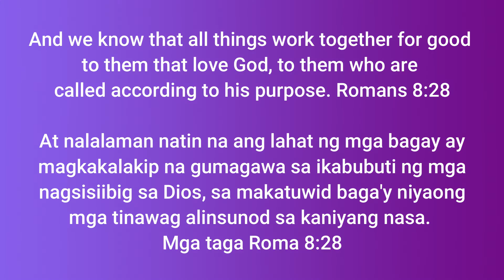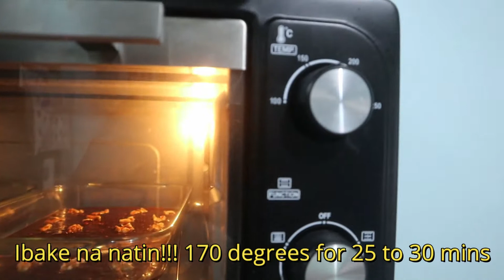Home-made Brownies || D' PINOY KUSINA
Let's bake!!
               Mga Sangkap
      125 gms      Butter
     70 grams      Cocoa
           10 ml       Vanilla Extract
           60 ml       Vegetable Oil
  220 grams       Granulated Sugar
  200 grams       Brown Sugar
           4 pcs       Eggs
  100 grams       Flour
      5 grams        Baking Powder
        1 pinch        Salt
   Nuts(cashew, walnut or peanut)